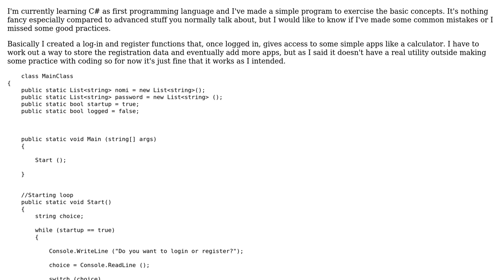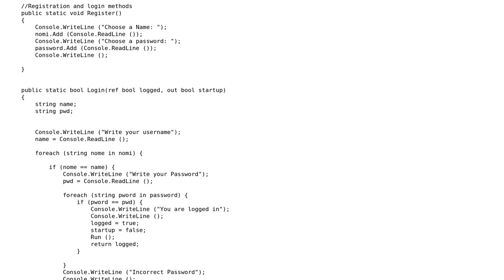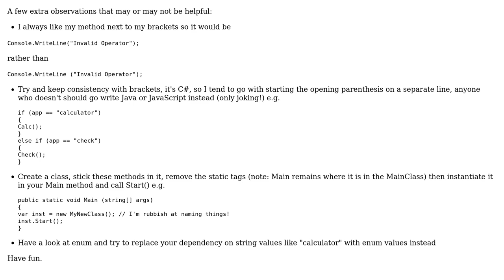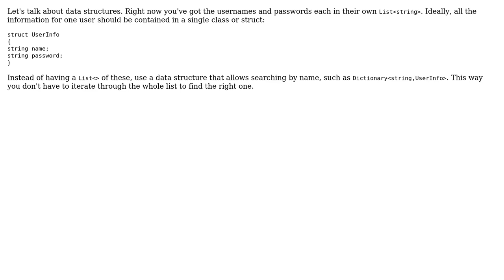Code Review: Login and registration functions (3 Solutions!!)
Code Review: Login and registration functions

With thanks & praise to God, and with thanks to the many people who have made this project possible! | Content (except music & images) licensed under CC BY-SA | Music | Images & others | With thanks to user user2000095-tim user Snowbody user seesharp user Ben Whyall user 200_success and the Stack Exchange Network Trademarks are property of their respective owners. You are responsible for your own actions.